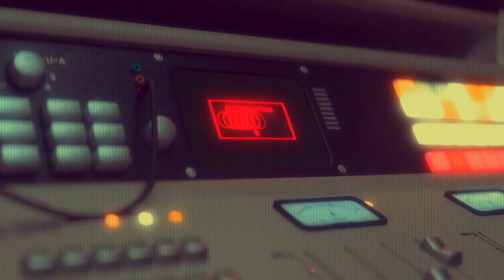isolated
Royce Chambers MV